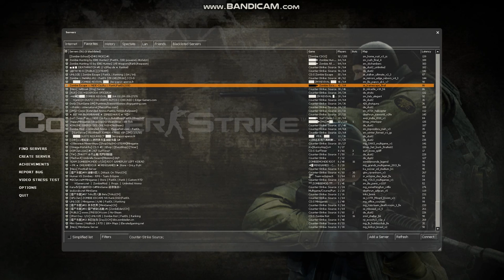【CS Source: Zombie Escape E05】Ze_grau Lost In The New Map (Flye Talk)